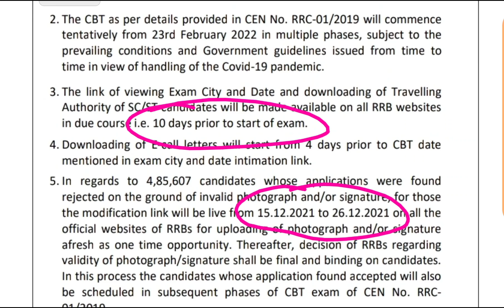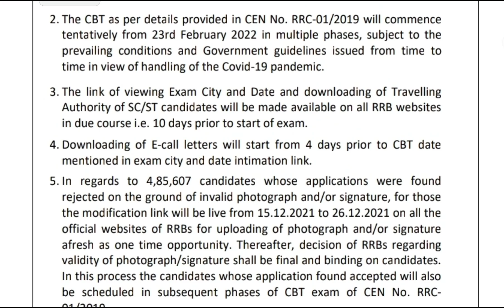Railway group d exam date | Railway group d exam date update | Railway ntpc CBT 2 exam date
इस बुक में ड्राइवर EXAM से संबंधित Topic Wise सम्पूर्ण सिलेबस एवं कुल 43 प्रैक्टिस सेट जिनमे लगभग 2100+ प्रश्नो को सम्मलित किया गया है | य़ह बुक हर हाल में अन्य ड्राइवर बुको से श्रेष्ठ है |

Delhi Police Driver Book Links :-

दिल्ली पुलिस कांस्टेबल Special Complete CLASS नोट्स Total 10pdf ( polity, history, Indian Geography, World geography, Economics, physics, chemistry, biology, static gk, computer, current affairs)

DRIVER Complete Notes

दिल्ली पुलिस ड्राइवर pdf + GK( polity +history +Geography +economics)+ Science +Math +Current Affairs ( complete 10 pdf)